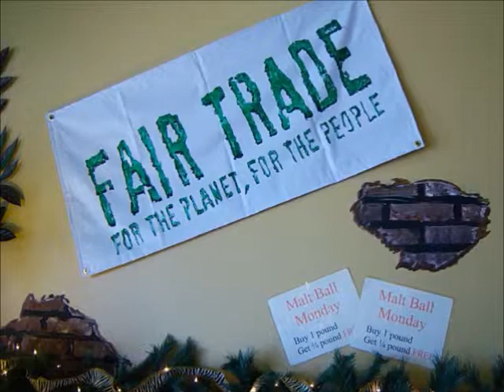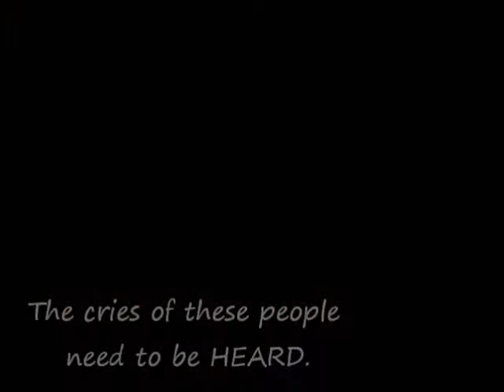Voice for the Voiceless- Poverty in Africa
This video gives a voice to the people living in poverty in Africa. Fair Trade is a great company that is in the process of helping them. More people need to hear about these types of issues, so this video is made with the intention to get the word out.